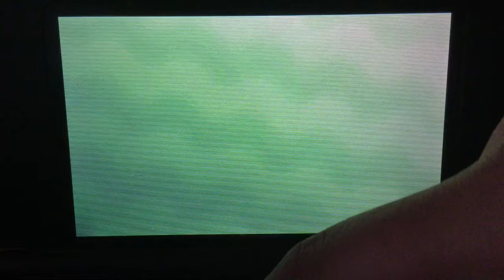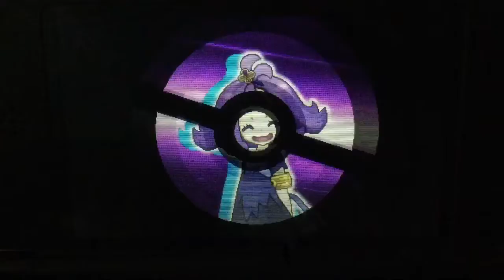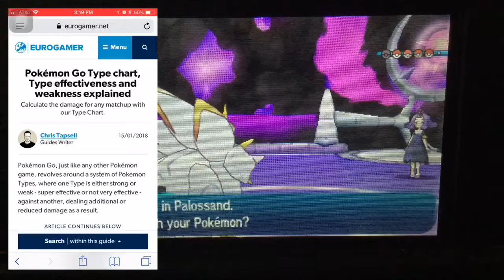Pokémon Sun | [47] | ACEROLA IS EASY